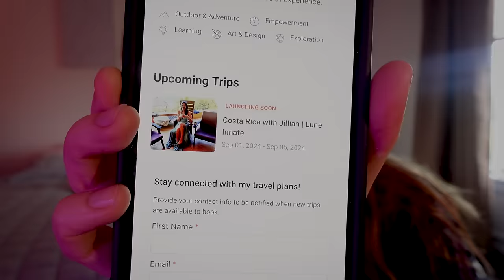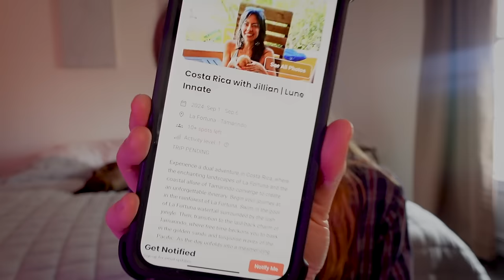Manifesting Travel Opportunity | Not Reiki ASMR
Here's a link to my page if you'd like to check out the itinerary or sign up to be notified when we launch tomorrow.

15%LVL1
15%LVL2
15%LVL3

Thank you for all the love. Your comments truly have been a life saver to me lately, really reminding me of all the love and support and connection that exists.